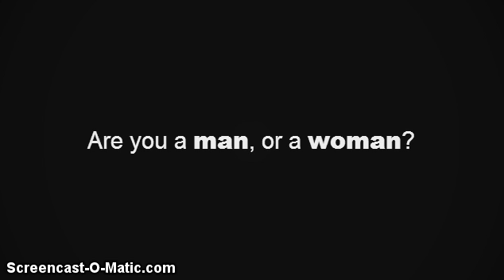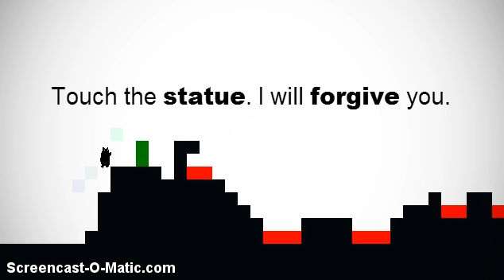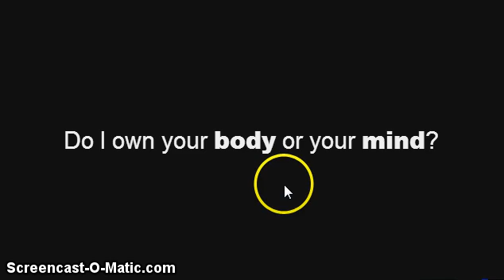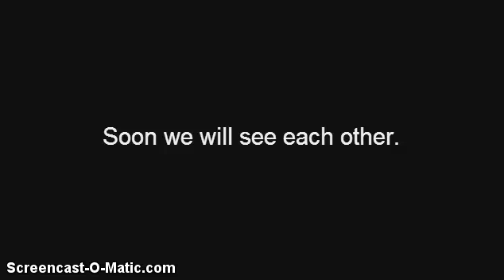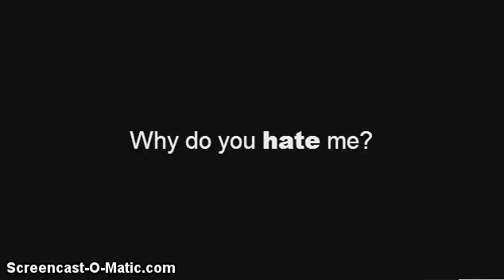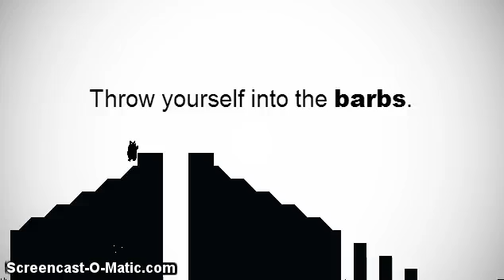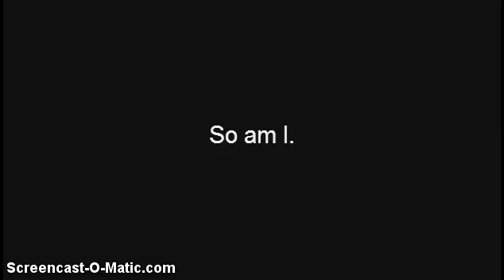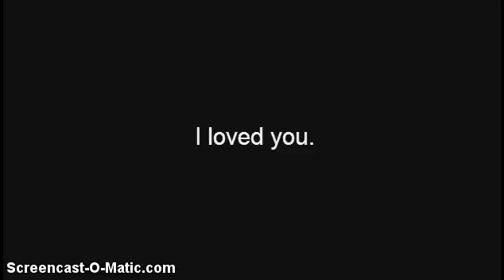Loved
Condy plays a laggy, but very interesting game. And in the game, you're a chubby two legged kitten thing. But really, despite the sillyness, this game is deep and tells a story. If only I could figure out what the lesson is supposed to be. Didn't see enough? Try it for yourself HERE!